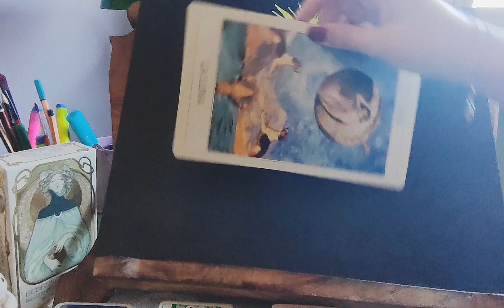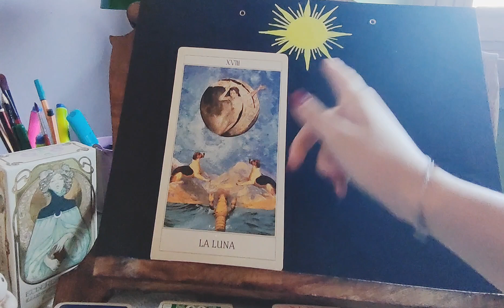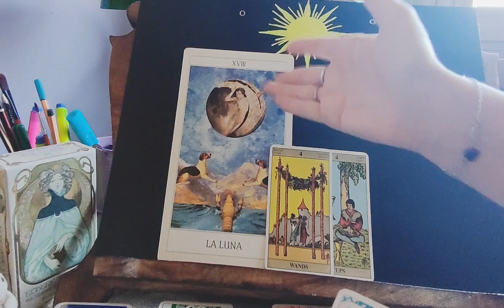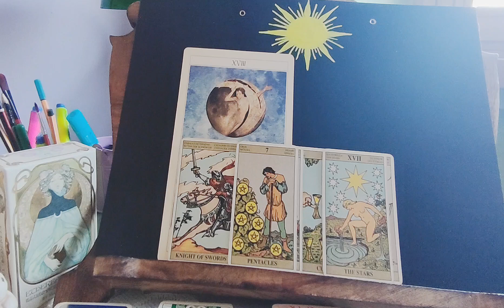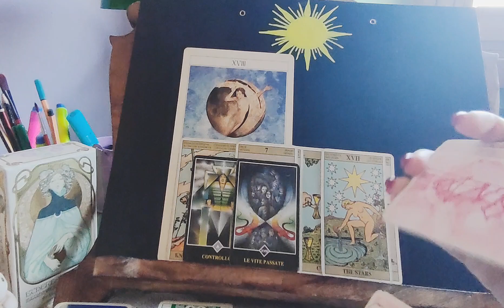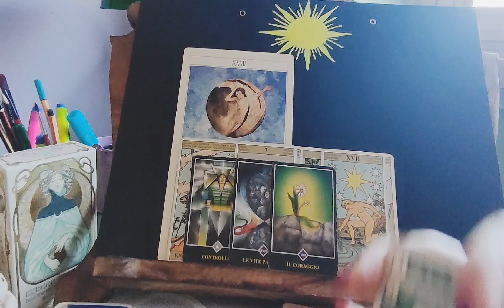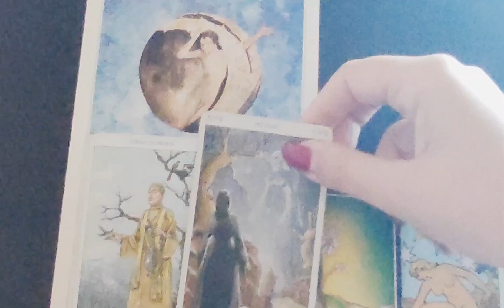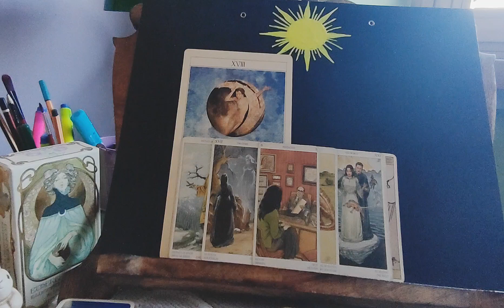Amore: il vostro destino. Lui cosa ti dirà? 🥰tarocchi